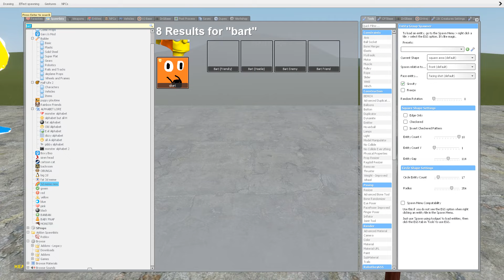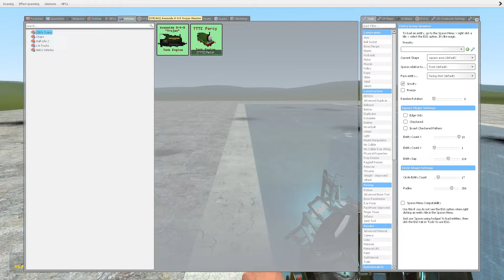2D Simpsons MEMES Vs 3D Simpsons MEMES NEXTBOT IN Garry's Mod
2D Simpsons MEMES Vs 3D Simpsons MEMES NEXTBOT IN Garry's Mod